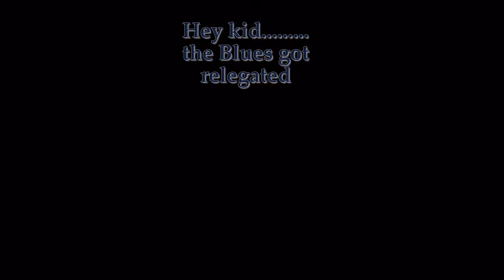Birmingham city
Compilation